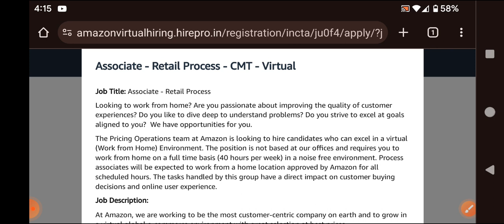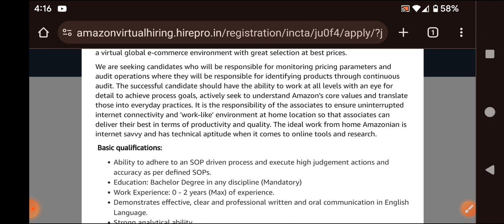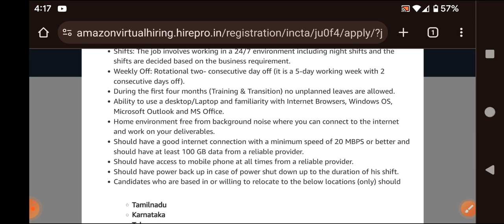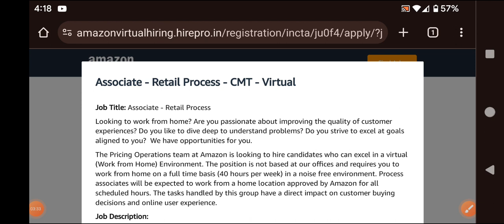Latest jobs in Amazon work from home/Any degree/fresher and experienced/Amazon jobs